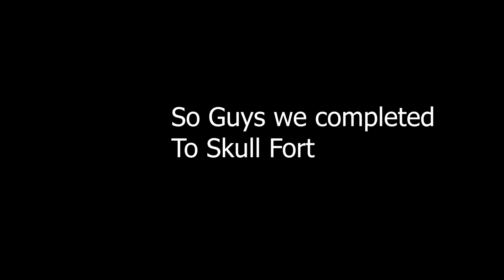Sea of Thieves | Fort Of Damned | Stealing Athena From Galleon| 2 Skull fort| Highlights Part#1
PC Specs

➤  GPU: GeForce GTX 1050 Ti
➤  CPU: Intel(R) Core(TM) i7-8700k CPU @ 3.60GHz
➤  Memory: 16 GB RAM
➤  Current resolution: 1920x1080p, 60Hz
➤  Operating system: Microsoft Windows 10 Home Single Language

Title: Night Out
Artist: LiQWYD
Genre: Saxophone